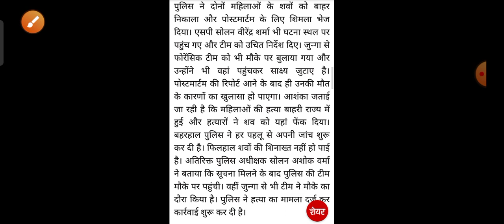बेडशीट में मिले दो महिलाओं के शव HP Breaking News